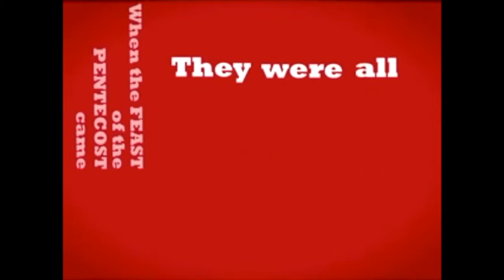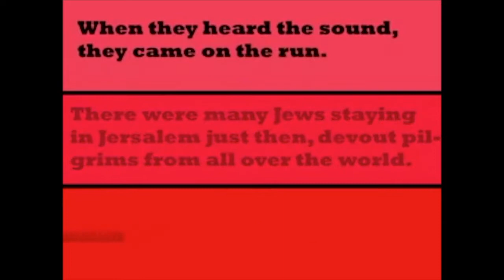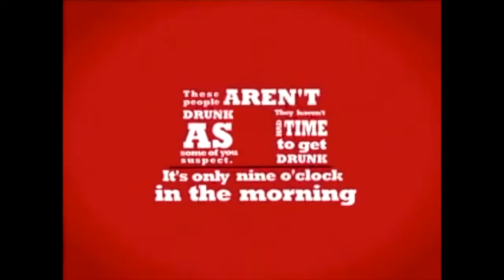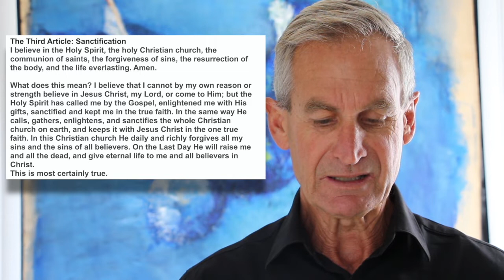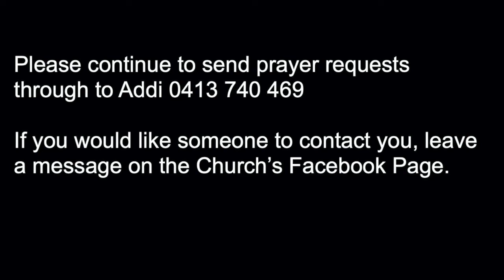Seaford Lutheran Church Online Worship Service May 31